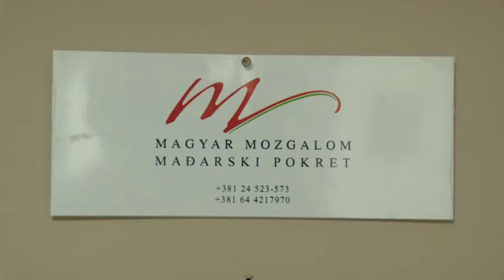Bebizonyosodott, hogy a köztársasági választásokon a VMSZ lesz az egyetlen magyar lista